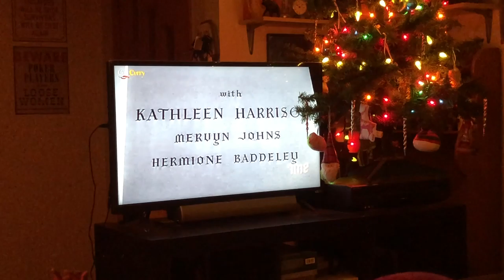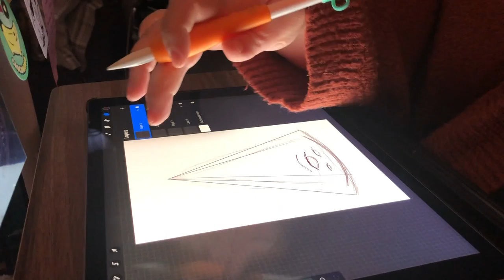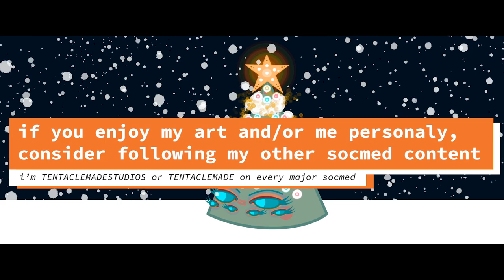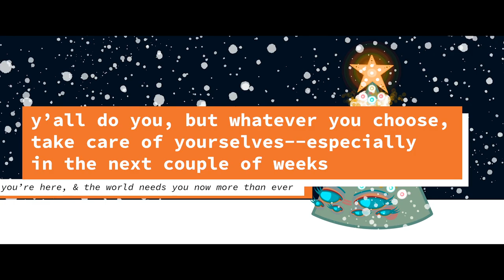vlogmas day 21: it's yule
happy yule/solstice to those of y'all that celebrate the day!

the video is a weird little bit of a lot of things, but seriously, i'm proud of the mushroom prototype: it stands and everything \o/